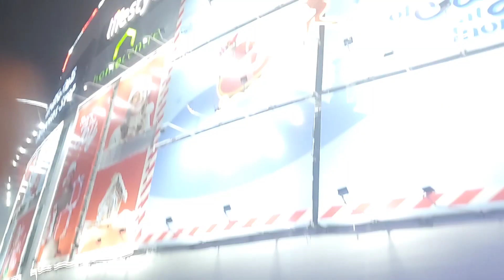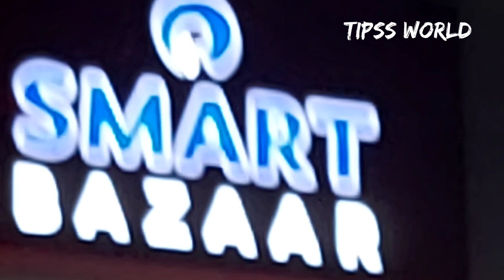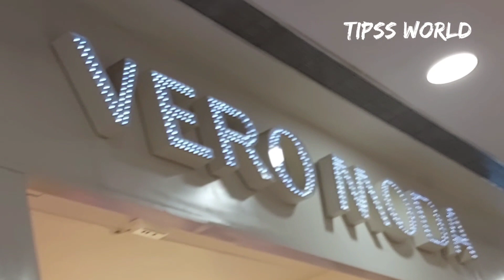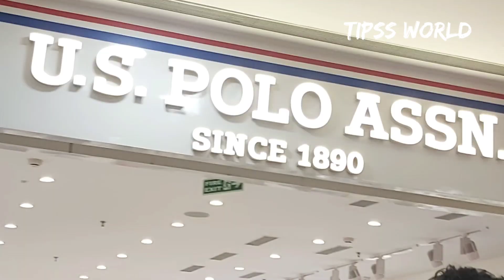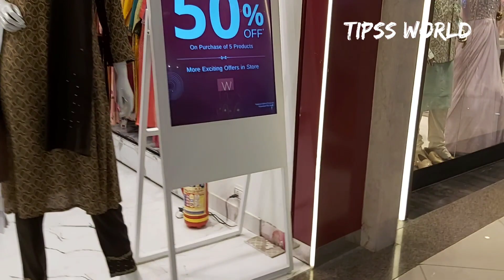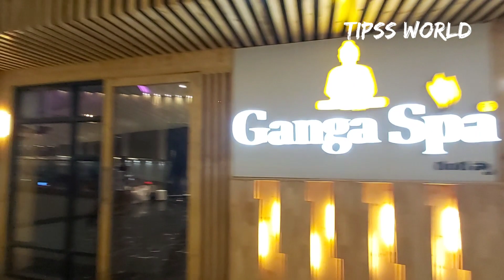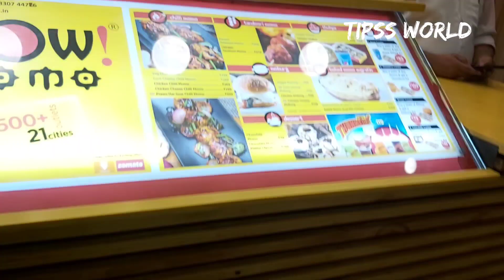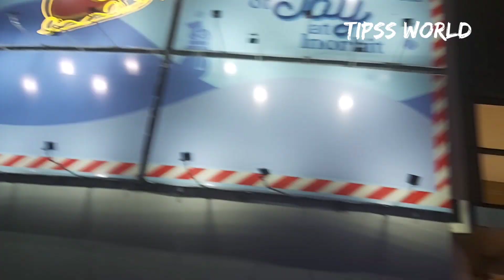HAPPY NEW YEAR 2023 | We celebrated our new year at inorbit mall